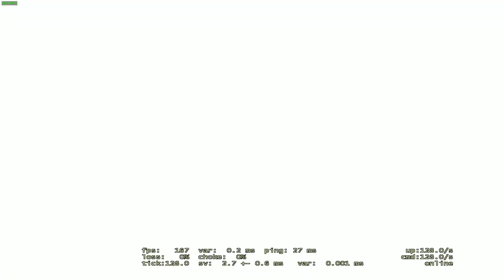Vochcal 1v4 with insane fullflashed kill--)Šukám tě vezzy ok?